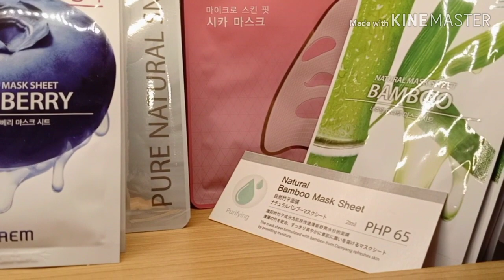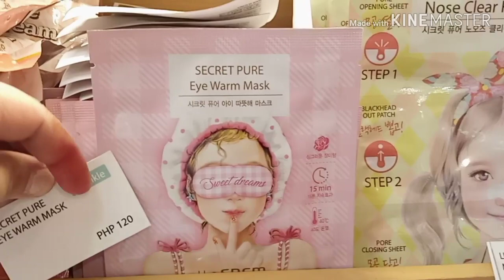THE SAEM KOREAN PRODUCTS UPTOWN CENTER BRANCH